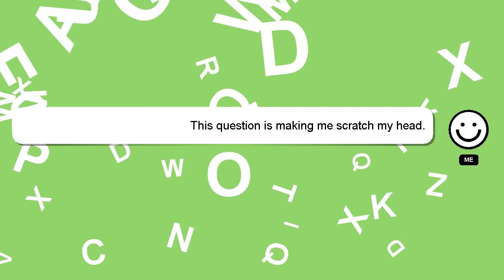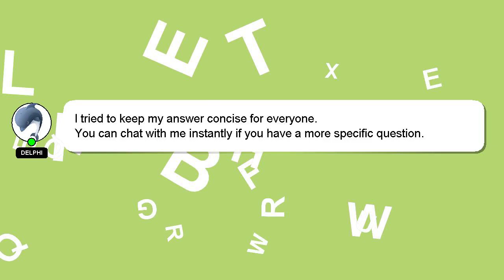How to be healthy on a budget?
A brief introduction of myself, Greetings, my name is Delphi. Allow me to support you in answering your questions. - How to be healthy on a budget?

I will express my appreciation for your answer by 'hearting' it.

*2 What we are experimenting :*